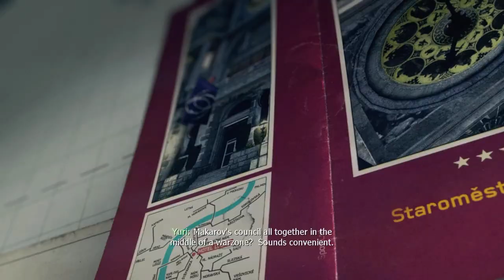CALL OF DUTY MW3 - EYE OF THE STORM